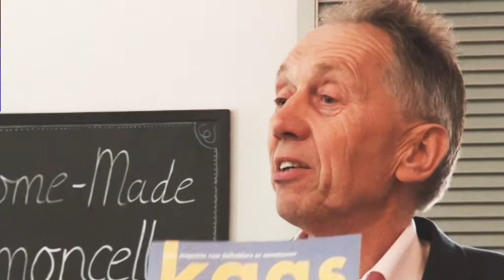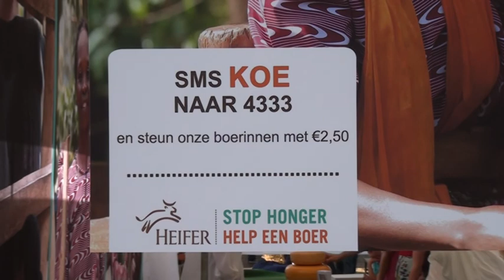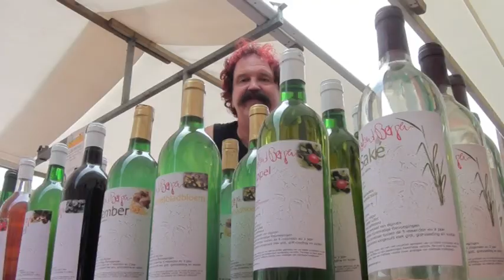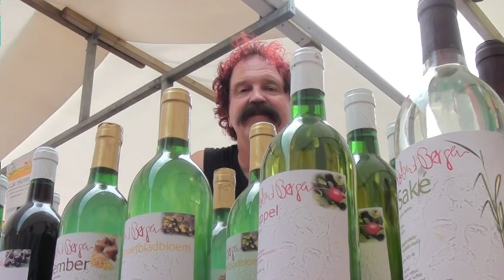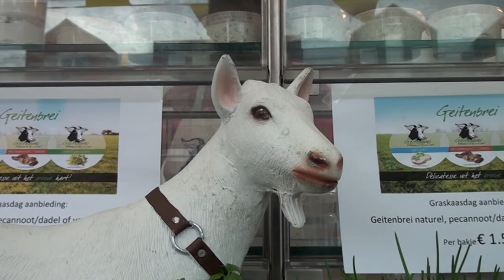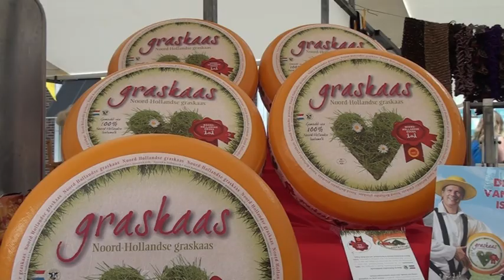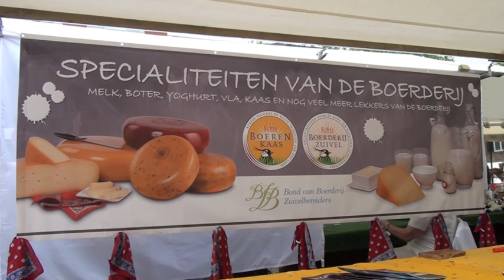Graskaasdag 2014 in Woerden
Filmverslag van de Graskaasdag 2014 op 7 juni, gemaakt in opdracht van Agrarisch Centrum Woerden. In de film o.a. beelden van de veiling van de eerste graskaas van maar liefst 125 kilo.